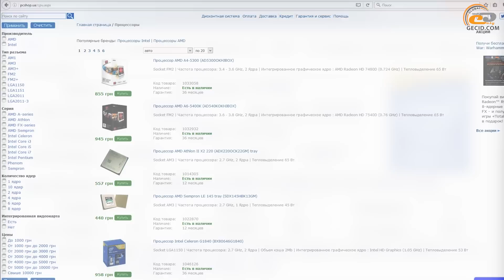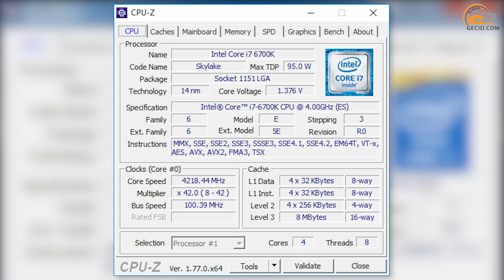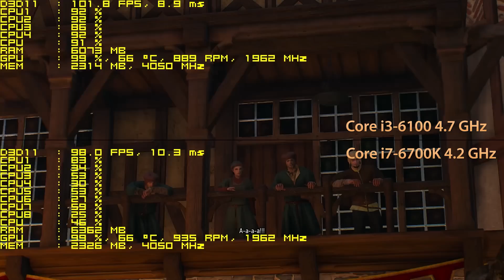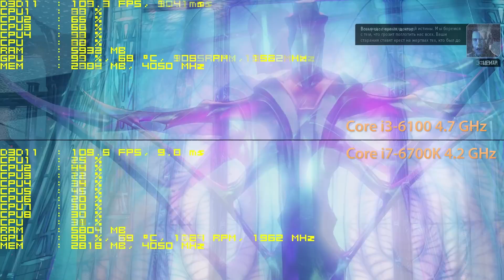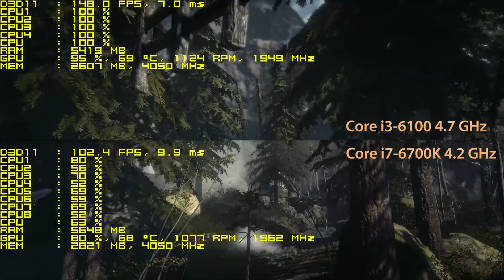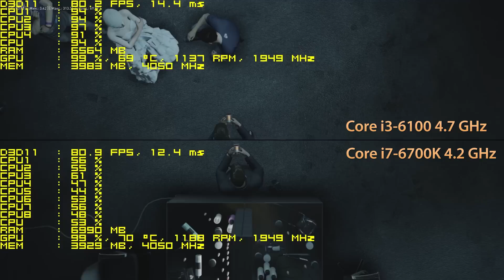Сможет ли конкурировать разогнанный Intel Core i3-6100 с номинальным Intel Core i7-6700K?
Сравнение вычислительной части процессоров Intel Core i3-6100 и Intel Core i7-6700K. Разбираемся в вопросе: есть ли смысл использовать в игровой системе с мощной видеокартой более доступный процессор в разгоне вместо более производительной модели в стоке?

Меню:
0:40 Кратко о тестовой системе
1:25 Dying Light
2:01 Grand Theft Auto V
2:37 The Witcher 3: Wild Hunt
3:07 XCOM 2
3:33 DiRT Rally
4:08 Tom Clancy's Rainbow Six Siege
4:33 Tom Clancy's The Division
4:45 Assassin's Creed Syndicate
5:01 ARMA 3: Apex
5:31 Rise of the Tomb Raider
6:28 HITMAN
7:00 DOOM
7:34 Deus Ex: Mankind Divided
8:20 Evolve Stage 2
8:45 Итоги